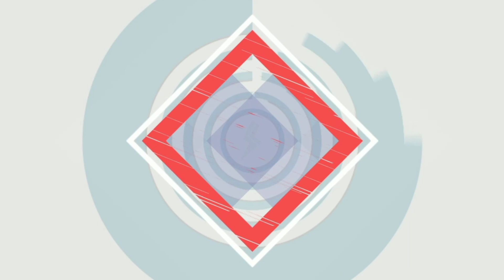Fernando Amorsolo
Art Appreciation project by 2nd year BSEE PSU Urdaneta.

Reynald Garrido
Ace Ballesteros
Hazel Alice Vinluan
Carl Christian Ibañez
Janice Bautista
Alliah Mae De Castro
Roel Montemayor
Bryan Gonzales
Marc Wilson Cura
Christopher Untalan